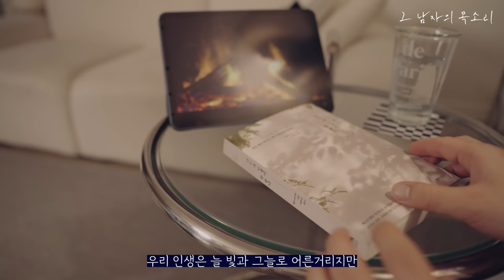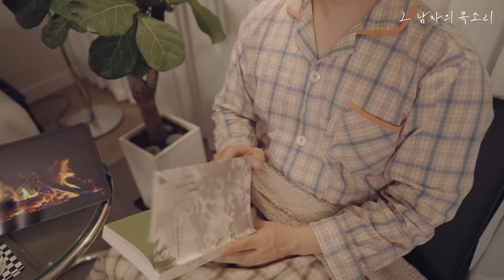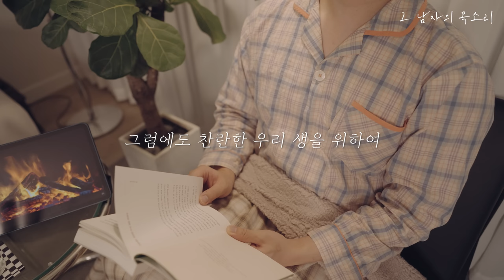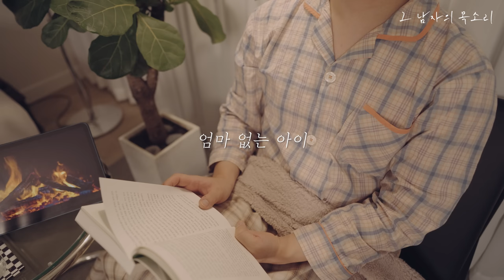내 인생이 막막하고 어둡기만 한다면ㅣ나는 내 인생이 참 좋다ㅣ잠잘 때 듣는ㅣ책 읽어주는 남자 ㅣKOREAN AUDIO BOOK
이 콘텐츠는 출판사로부터 허가 및 도서 1권 만을 증정 받았습니다.

📚 나는 내 인생이 참 좋다 / 메리 파이퍼 지음 / 북로망스 출판

🎤 그 남자의 목소리는 이 마이크를 쓰고 있습니다

00:00 들어가며
01:49 그럼에도 찬란한 우리 생을 위하여
02:30 분수
11:09 엄마 없는 아이
28:58 황금빛
33:59 아버지의 셔츠